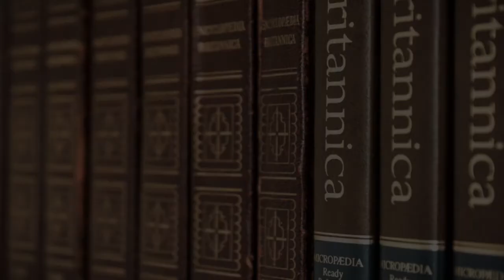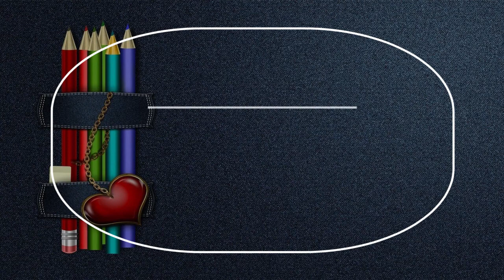Best Wrestling School in Berlin, Germany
Must Watch…. Best Wrestling School in Berlin, Germany

This list of Best Wrestling School in Berlin, Germany has been compiled by our Education experts after online / offline research combined with the reviews from our users. If you know any institution that we missed, please mention in the comment box below. This list will be updated from time to time.

List:

Fenriz Gym
Lobeckstraße 36

Einsteiger e.V. - Ringen Berlin
Thomasstraße 39

Spitfire Academy Berlin GmbH
Bülowstraße 56/Hinterhof 2.OG

Gfteam Paraiba Akademie. BJJ. MMA .K1

BJJ weißensee
Lehderstraße 42

Gracie Berlin | Brazilian Jiu-Jitsu Schule
Lobeckstraße 36

Female Fightclub Berlin Mixed Wrestling Female Wrestling
Warener Str. 5B

Armwrestling Academy Berlin
Samariterstraße 20

Hilti BJJ Berlin
Oudenarder Str. 16

MMA Berlin - Mixed Martial Arts
Crellestraße 19-20

10th Planet Jiu Jitsu Berlin
Cautiusstraße 42

BJJ Fightzone Checkmat Berlin
Coppistraße 17

Pahuyuth Schule
Hobrechtstraße 31

Ringside Gym - Muay Thai / MMA / BJJ / BOXEN / ESKRIMA
Gürtelstraße 25

Kampfsportschule im Klostergarten e.V.

BJJ DOJO Berlin - CheckMat Neukölln
Weichselstraße 8C

Ralf Warneking Jiu Jitsu Berlin
Cautiusstraße 42

BJJ Akademie
Hauptstraße 103

SAMBO COMBAT GRYPHON e.V.

Shihonkin Dojo e.V.